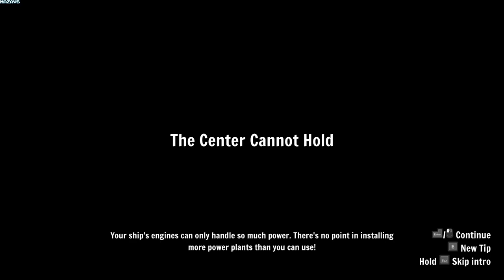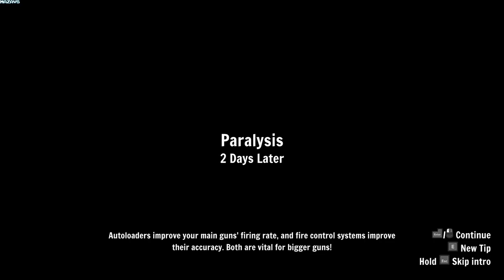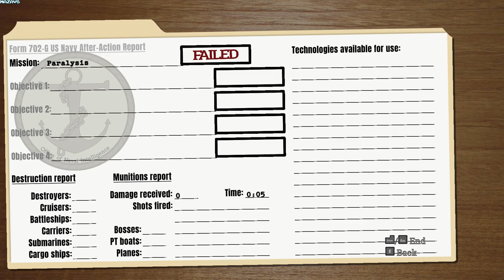Waves of Steel | GamePlay PC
Across the globe, tyrants are seizing power! Their innumerable military forces seem impossible to stop, rolling across all organized resistance like a wave of steel. But their reach is not quite limitless. In the seas and oceans of the world, resistance holds strong...for now. Take command of one of the few remaining free warships. Resist, liberate, and stay ahead of the enemy's grasp to find the source of their power...

Waves of Steel is a fast and accessible naval combat simulator. Build your ultimate warship, and use it to fight off hordes of enemy ships, planes, and submarines, as well as ludicrous enemy superweapons like a flying battleship and a gun made out of a volcano. Between missions, use the parts you've scavenged to customize your vessel in a powerful, but easy-to-use ship designer. After all, you'll need all the firepower you can get to take on the next threat!

Features:
Extensive singleplayer campaign split into small pick-up-and-play missions.
Powerful ship designer that allows you to freely place parts on your ship's deck, along with customizable flags, paint jobs, and decals. Build your own destroyer, cruiser, or battleship!
Dozens of playable ships based on historical designs.
Hundreds of ship parts with distinct artwork and capabilities. Use naval artillery, torpedoes, anti-aircraft guns, missile launchers, and science-fiction weapons like lasers and railguns to take on the enemy!
Special powers help you turn the tide. Jump over torpedoes, stun enemies with an EMP blast, halt projectiles in their tracks, and more!
Story-motivated missions with a small cast of heroes and villains. Circumnavigate the globe in your fight against tyranny!

Accessibility:
Waves of Steel is committed to making the game accessible to as many players as possible. It features:
Rebindable controls
Adjustable volume for music, ambient sounds, and other sounds
Adjustable game speed from 10% to 200%
No requirement for held buttons; weapon fire can be set to hold or toggle
All weapons can be set to autofire, allowing the player to focus on sailing the ship
Large, easy-to-read, and customizable HUD
Easily-accessed in-game assists such as invincibility, infinite ammo, and the ability to skip missions